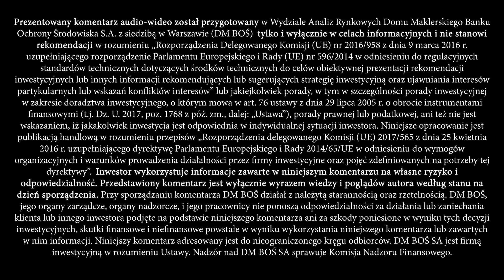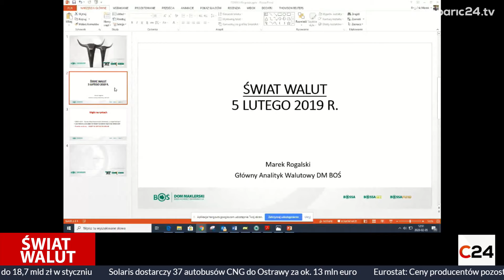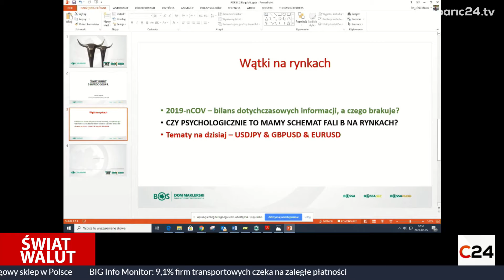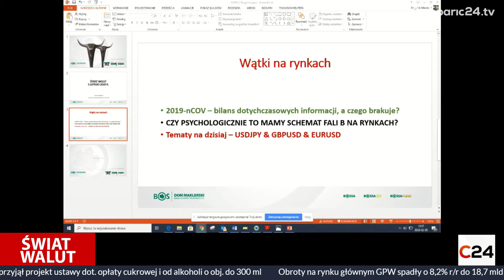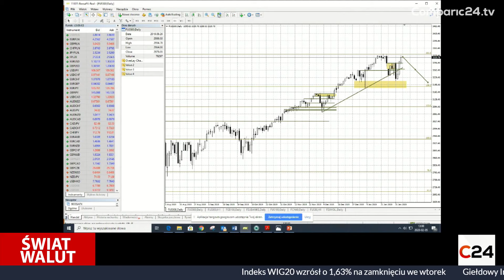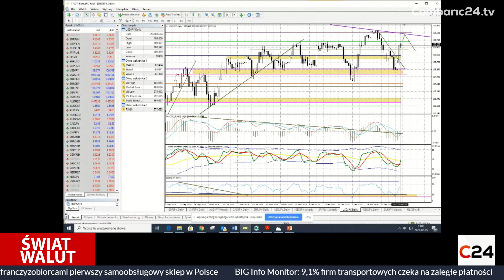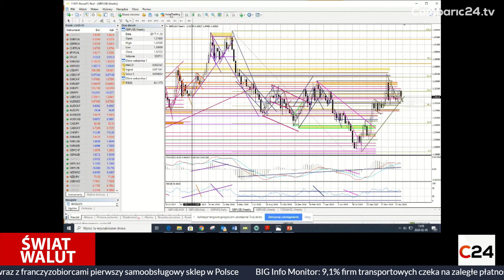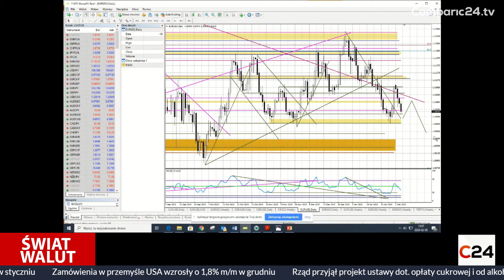Wzrosty nie będą trwałe? "To fala B" | Świat walut Marka Rogalskiego [DM BOŚ] | 05.02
Korekcyjna fala B charakteryzuje się dużą dynamiką zwyżki, oraz powszechnym przekonaniem, że problemy zostały zażegnane i powracamy do stanu sprzed kilku tygodni, tymczasem wcale tak nie musi być - uważa Marek Rogalski z DM BOŚ. W dzisiejszym programie tłumaczy co jest kluczowe dla globalnej gospodarki w przypadku 2019-nCoV i dlaczego jest to ignorowane. Tradycyjnie też analiza wykresów S&P500, USDJPY, GBPUSD i EURUSD. Uwaga, stawiamy niewygodne tezy dotyczące losów funta w najbliższych tygodniach. Oglądajcie koniecznie, zapraszamy!

Miłego oglądania!